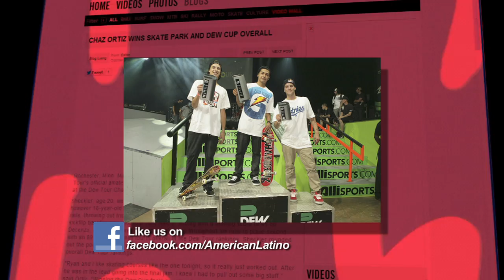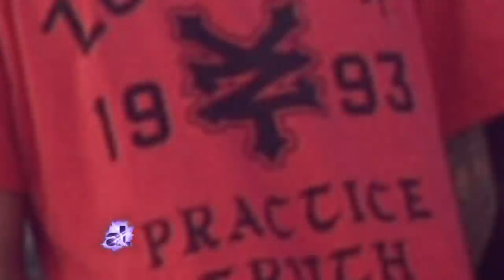Chaz Ortiz at X Games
We hit the skate course to check out the wicked skills of skate boarder Chaz Ortiz.